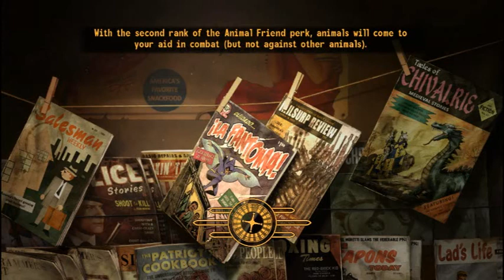Dongle Plays Fallout New Vegas Episode 36 'Hold the dam!'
The FINAL part of the upload-pocalypse